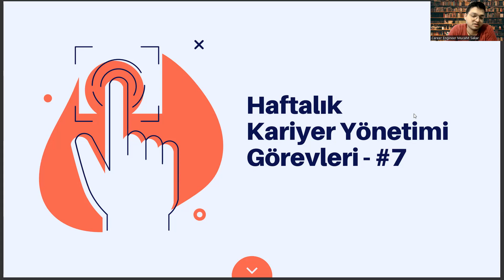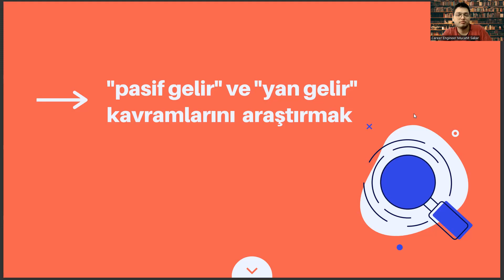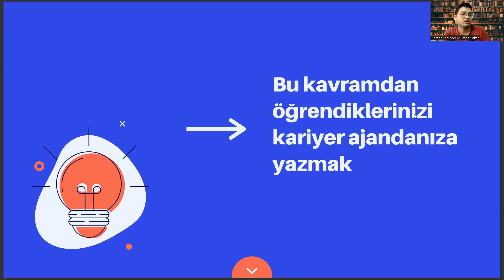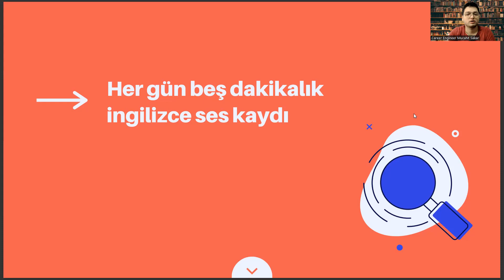Çevre Mühendisliği Bölümüne Yönelik Haftalık Kariyer Yönetimi Görevleri #7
eçbs,
çevre mühendisliği çalışma alanları,
jeoloji mühendisliği nedir,
yökatlas,
hemşirelik taban puanları 2022,
çevre mühendisliği taban puanları 2022,
iç mimarlık ve çevre tasarımı sıralama,
sayısal meslekler,
kimya mühendisliği taban puanları,
maden mühendisliği,
eşit ağırlık meslekleri,
yıldız teknik üniversitesi çevre mühendisliği,
iç mimarlık ve çevre tasarımı ne iş yapar,
yök atlas,
çevre mühendisliği yök atlas,
ytü çevre mühendisliği,
çevre mühendisliği dersleri,
çevre mühendisliği puanları,
çevre mühendisliği taban puanları,
çevre mühendisliği sıralama,
itü,
çevre mühendisliği nedir,
çevre mühendisi,
hacettepe çevre mühendisliği,
mühendislik,
çevre mühendisliği maaş,
çevre mühendisliği ne iş yapar,
bilgisayar mühendisliği,
kimya mühendisliği,,
odtü çevre mühendisliği,
iç mimarlık ve çevre tasarımı,
inşaat mühendisliği,
endüstri mühendisliği,
çevre mühendisliği dersleri,
ytü çevre mühendisliği,
gıda mühendisliği,
yök atlas,
çevre mühendisliği iş ilanları,
endüstriyel tasarım,
yıldız teknik üniversitesi sıralama,
moleküler biyoloji ve genetik sıralama,
eçbs,
jeoloji mühendisliği nedir,
yökatlas,
sayısal meslekler,
maden mühendisliği,
eşit ağırlık meslekleri,
yök atlas,
ytü çevre mühendisliği,
çevre mühendisliği dersleri,
çevre mühendisliği puanları,
çevre mühendisliği sıralama,
itü,
çevre mühendisliği nedir,
çevre mühendisi,
hacettepe çevre mühendisliği,
mühendislik,
çevre mühendisliği maaş,
bilgisayar mühendisliği,
kimya mühendisliği,,
odtü çevre mühendisliği,
inşaat mühendisliği,
endüstri mühendisliği,
çevre mühendisliği dersleri,
ytü çevre mühendisliği,
gıda mühendisliği,
yök atlas,
endüstriyel tasarım,
eçbs,
jeoloji mühendisliği nedir,
yökatlas,
sayısal meslekler,
maden mühendisliği,
eşit ağırlık meslekleri,
yök atlas,
ytü çevre mühendisliği,
çevre mühendisliği dersleri,
çevre mühendisliği puanları,
çevre mühendisliği sıralama,
itü,
çevre mühendisliği nedir,
çevre mühendisi,
hacettepe çevre mühendisliği,
mühendislik,
çevre mühendisliği maaş,
bilgisayar mühendisliği,
kimya mühendisliği,,
odtü çevre mühendisliği,
inşaat mühendisliği,
endüstri mühendisliği,
çevre mühendisliği dersleri,
ytü çevre mühendisliği,
gıda mühendisliği,
yök atlas,
iç mimarlık ve çevre tasarımı taban puanları,bilişim sistemleri mühendisliği,
endüstriyel tasarım,
eçbs,
jeoloji mühendisliği nedir,
yökatlas,
sayısal meslekler,
maden mühendisliği,
eşit ağırlık meslekleri,
yök atlas,
ytü çevre mühendisliği,
çevre mühendisliği dersleri,
çevre mühendisliği puanları,
çevre mühendisliği sıralama,
itü,
çevre mühendisliği nedir,
çevre mühendisi,
hacettepe çevre mühendisliği,
mühendislik,
çevre mühendisliği maaş,
bilgisayar mühendisliği,
kimya mühendisliği,,
odtü çevre mühendisliği,
inşaat mühendisliği,
endüstri mühendisliği,
çevre mühendisliği dersleri,
ytü çevre mühendisliği,
gıda mühendisliği,
yök atlas,